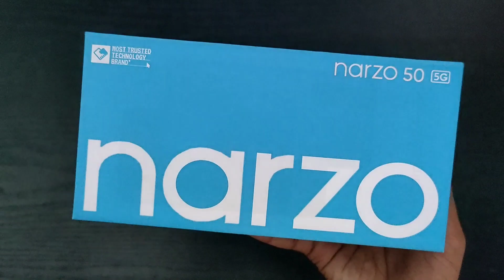Realme Narzo 50 5G Unboxing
Today I will Do Realme Narzo 50 5G Unboxing

Topic Covered:-
1. Realme Narzo 50 5G Unboxing
2. realme narzo 50 5G unboxing hindi
3. realme narzo 50 5G unboxing in hindi
4. realme narzo 50 5G unboxing telegu
5. realme narzo 50 5G
6. realme narzo 50 5G review
7. realme narzo 50 5G review in hindi
8. realme narzo 50 5G pubg test
9. realme narzo 50 5G pubg review
10. realme narzo 50 5G price
11. realme narzo 50 5G price in india
12. realme narzo 50 5G camera
13. narzo 50 5G unboxing
14. realme narzo 50 5G unboxing